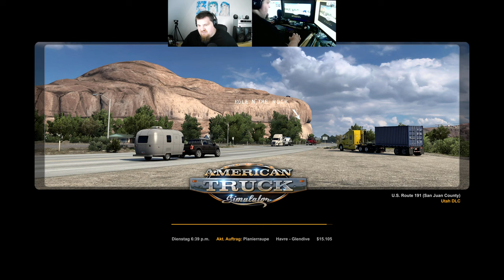Let´s Play ATS - American Truck Simulator #078